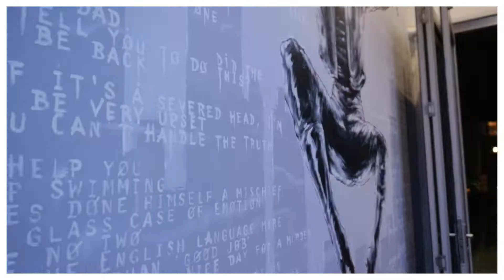Calling the Shots | Special Screening, Night Gala, 2022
Unaccommodated, four ladies journey to scale the bars in the film industry. Will they achieve it?
We are truly excited to support emerging African filmmakers and storytellers.
Calling the Shots, follow the journey of a group of young African women, who has a passion for storytelling, but face several challenges to tell their narratives.
The entire proceeds from this event will go to support Mr Kizito Gamba's upcoming project.
We are excited to stage this exciting event in our city Perth and take it nationwide around Australia.
To get in touch with Kisito and his crew, please visit his social media.

Roots tv supports emerging documentary makers globally.